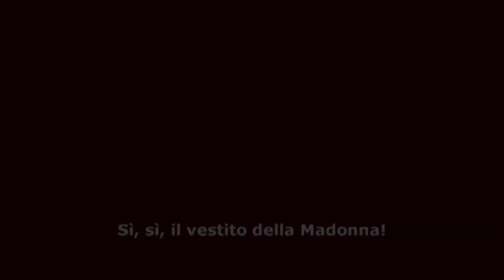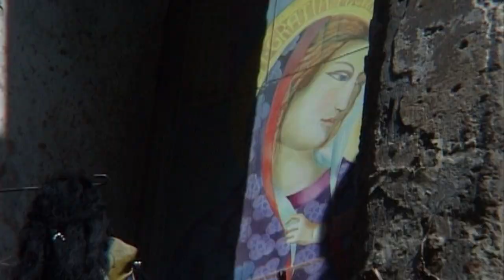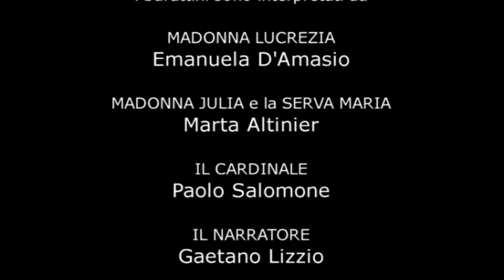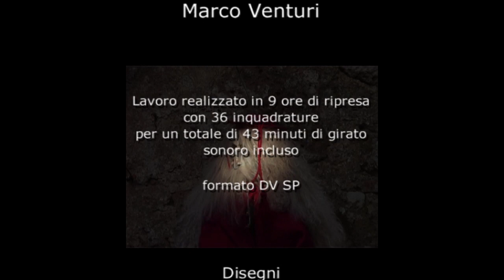Il vestito della Madonna (2004). Educational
Un film fatto coi burattini con immagini dal set de "Il vestito della Madonna". Barbarano Cine Lab 2004.

Un cortometraggio fatto da Federico Caramadre, Danilo Piccioni, Matteo Pizzarello, Leonardo Maria Poggiali

scritto da Gabriella Di Ventura, Antonella Martino, Federico Caramadre

Marionette del Teatro dei burattini del maestro burattinaio Maurizio Perissinotto

i burattini sono interpretati da
Madonna Lucrezia: Emanuela D'Amasio
Madonna Giulia e la serva Maria: Marta Altinier

Il Cardinale: Paolo Salomone
Il narratore: Gaetano Lizzio